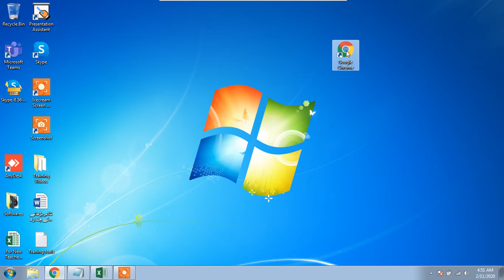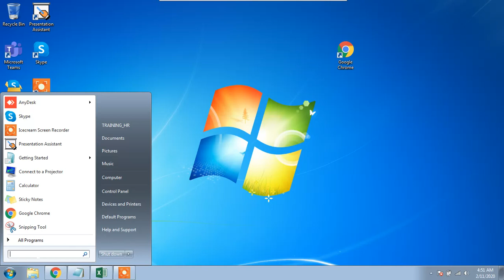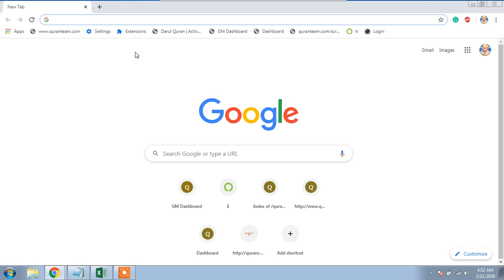7 Google chrome Opening Closing, Minimize Ect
This Video is a part of Videos/Tools training for our new tutors.